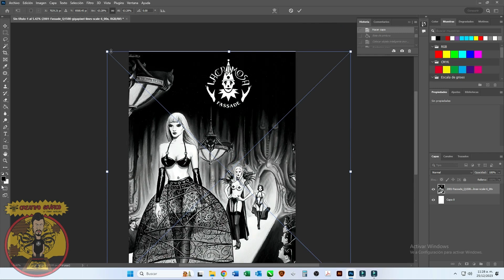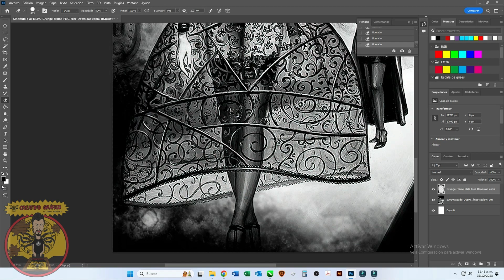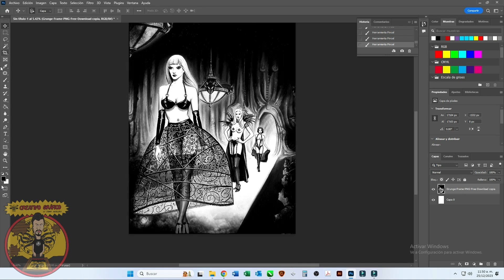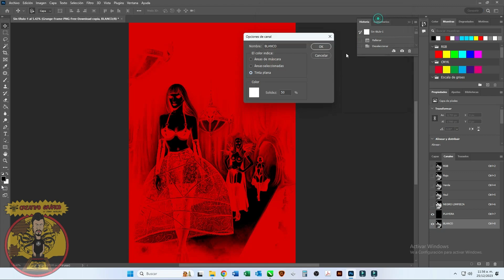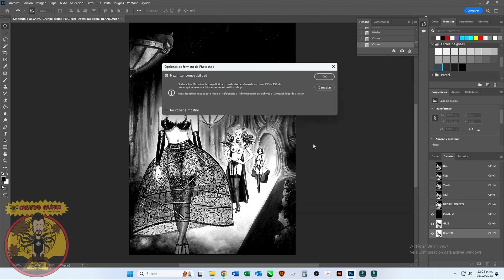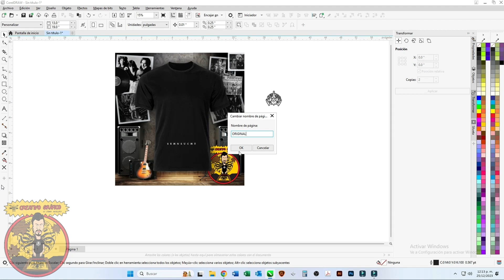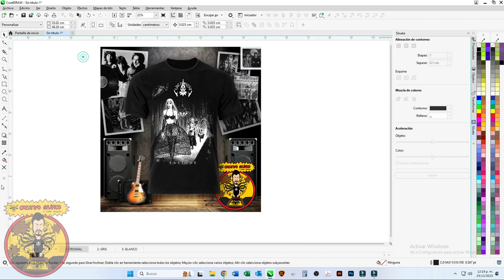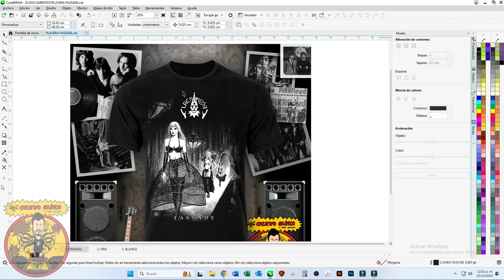DISEÑO DIGITAL EN DUOTONO